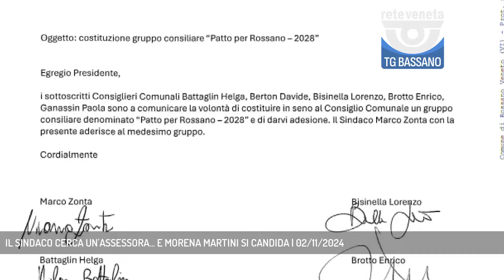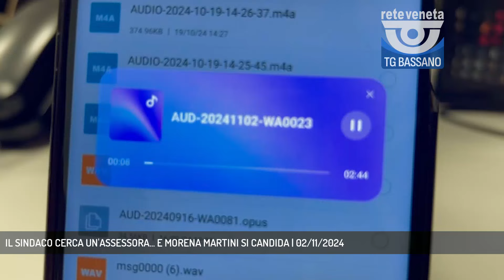IL SINDACO CERCA UN'ASSESSORA... E MORENA MARTINI SI CANDIDA | 02/11/2024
TG Bassano del Grappa 02/11/2024 - ROSSANO VENETO - Il sindaco di Rossano Veneto cerca un'assessora...e Morena Martini si candida || A.A.A. Assessore cercasi. Anzi, assessora, perché per far quadrare quote rosa e giunta il sindaco di Rossano Veneto, Marco Zonta, ha fatto pubblicare un annuncio sul sito del Comune chiedendo alle interessate di farsi avanti. L’annuncio ha stuzzicato la curiosità di chi un ruolo da assessore – pardon, assessora – se l’è appena visto ritirare proprio da Zonta. L’ex sindaca si avvia quindi a protocollare con una pec la propria candidatura e attenderà poi una risposta dal suo successore. E mentre a Rossano non sanno se piangere o ridere arriva nei cellulari di mezzo paese una canzoncina satirica e piuttosto irriverente nei confronti del primo cittadino. Una canzoncina il cui ritornello fa così…. - Intervistati MORENA MARTINI (Ex sindaca di Rossano Veneto) (Servizio di Ferdinando Garavello) - Segui Rete Veneta anche sul digitale terrestre! Visita il sito